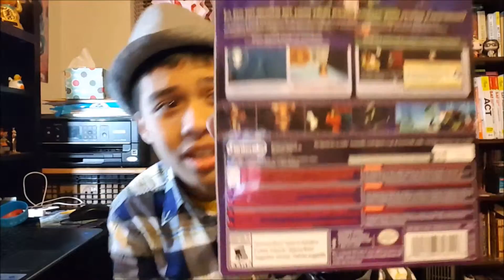LorenzoUncovers: Episode 8: The Majora's Mask 3D Collector's Edition Skull Kid Statue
In this episode of LorenzoUncovers, Lorenzo finally receives his Skull Kid statue from GrabSmash. What will lie in Lawrence's fate?

LorenzoUncovers is a typical unboxing show where Lorenzo reacts to opening packages and boxes he receives from all over! Check out his awesome unboxing skills!

Look out for more videos! If you haven't, go watch the rest of the Packbreakers, LorenzoCast, LorenzoPlays LorenzoNews, LorenzoSings, Dartmouth Days, and Lorenzo's Adventures. And don't forget to: